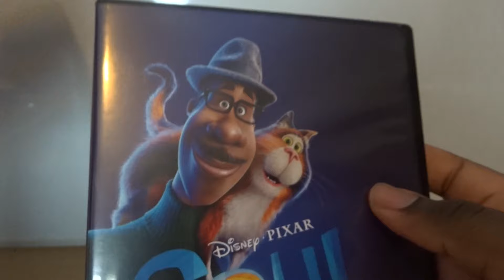Soul (UK) DVD Unboxing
Unboxing Soul DVD